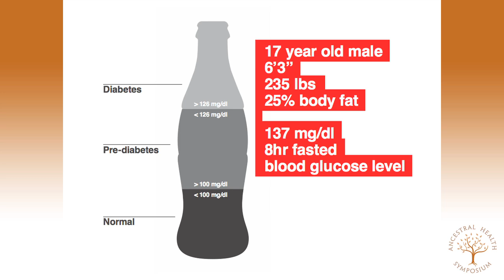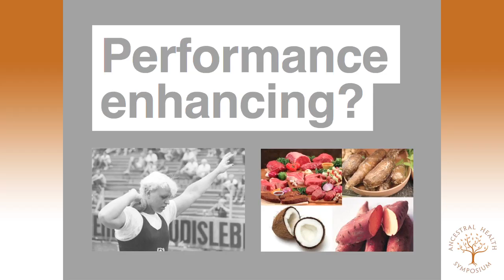AHS12 John Welbourn - Food for Performance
Most professional and collegiate athletes are their own worst enemies when it comes to smart training and nutrition. For a group who is compensated purely on performance, they pay little to no attention to nutrition and more importantly, how nutrition can affect recovery and performance. I began working with several elite level powerlifters to revamp their diets and repair the damage they have done. After only short period of following my nutritional guidelines I had two athletes set the world records in their weight classes in powerlifting. I have seen this same progress in athletes from high school, college and professional sports as I have implemented my training and performance based nutrition with many athlete and schools.